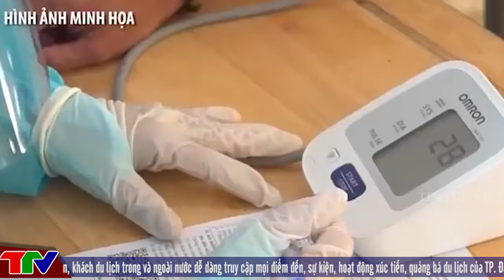TP HCM dự kiến tiêm vaccine COVID 19 cho trẻ em từ 3 tuổi trở lên